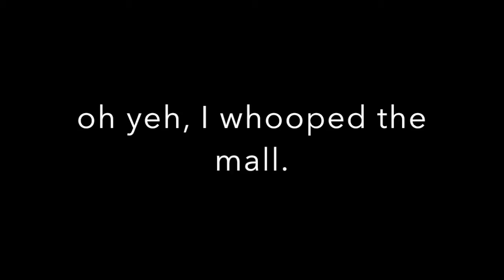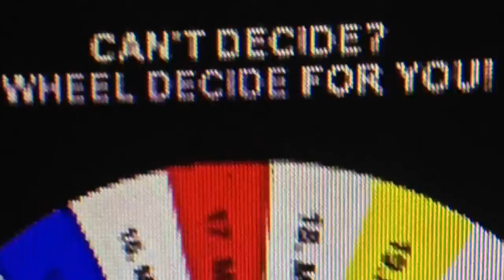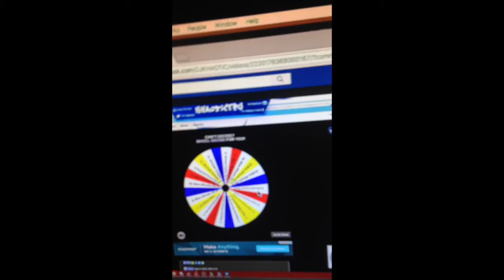WINNING FPV ! // VLOG 084 //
I like winning stuff.

*GEAR SPEX:*
ProTools 10
Focusrite Pro 40 -
Focusrite OctoPre MK II dynamic microphone Pre Amp -
Saffire Mix Control software
Audio Technica ATH- M50x
Samson CO1 studio condenser
Shure pencil condensers
sm 58's /  57
Pyle PDKM7 7 Piece Drum Microphone Kit
Eleven Rack
GoPro session 5 ** (soon to be upgrading)
backup: Hero 3+
SanDisk Extreme 64GB microSDXC
64Gig Evo's all the way (x2)
Tempered Glass Screen Protector (4 go pro sash 5)

rahdio:
Taranis Qx-7
inductrix blade

*KWADS*:
*FIREBIRB: 2400 kv race spec jawns, foxeer, Frsky x4r **Currently **
Special Sauce BeeBrain V2 w/ Project Mockingbird *  ** Flying ** * *
- gov't beebrain (OG inductrix)
lil whup - beta 65
inductrix
Arris 250 B RTF w/frsky  x4r -  "Jane the Bane"
Eachine Racer 250 w/ frsky x4r  "Jane the Tame"
180 mm "The Redeemer" Needs ESCS

FPV Monitor with DVR 5.8G 40CH 7 Inch OSD Dual Receiver Build-in Battery * ran this over with a Tractor, and it still works !
5.8Ghz Circular Polarized Clover Leaf Antenna High Gain Aerial Set

*BATTERIES:*
Turnigy 2200mAh 3S 20C Lipo Pack
Floureon  packs 3S 11.1V 2200mAh 25C
Floureon packs 3S 11.1V 1500mAh 35C
1s everything.
and um.
so many more.
for what it's worth and since I highly doubt anyone will ever read this far:
I am also prospectively partnering with a company to make my own Wheats flavored batteries !!! (coming soon hopefully)

Computerstuffs:
Mac mini i7  -
Acer i5 wiiidescreen baby.
Seagate Expansion 5TB Desktop External Hard Drive USB 3.0
ProTools 10